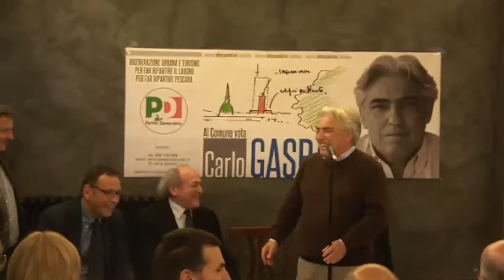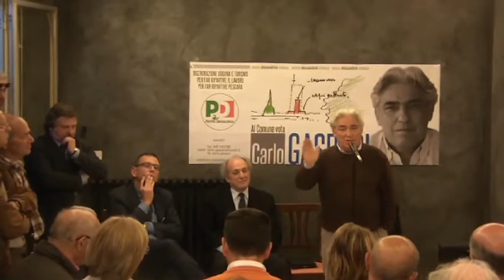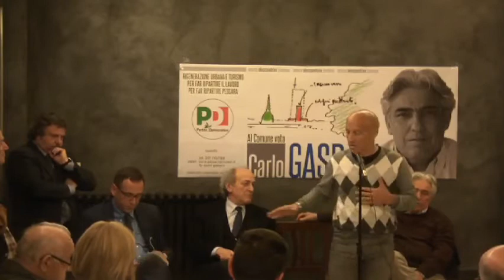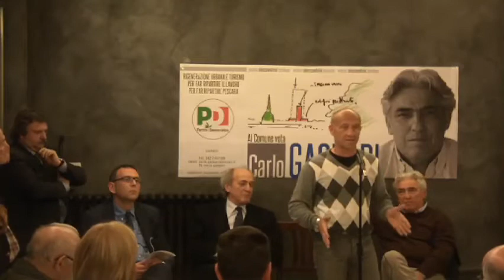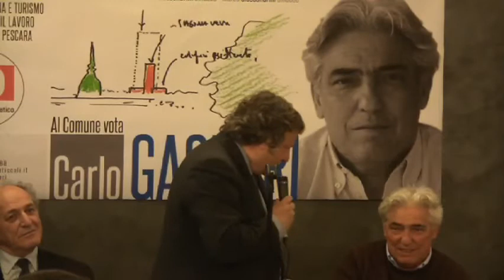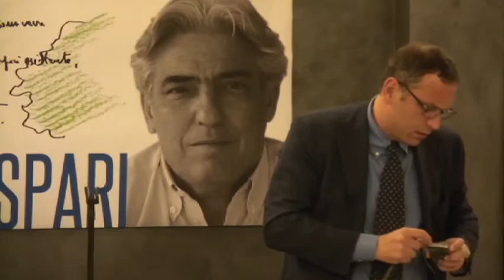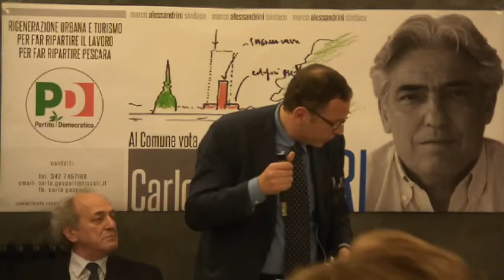Presentazione candidature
Mercoledì 30 aprile ore 19.00

Circolo Tennis di Pescara Viale Marconi, 355

presentazione candidature Carlo Gaspari, Mimmo Locasciulli, Alberto Balducci e Marco Alessandrini